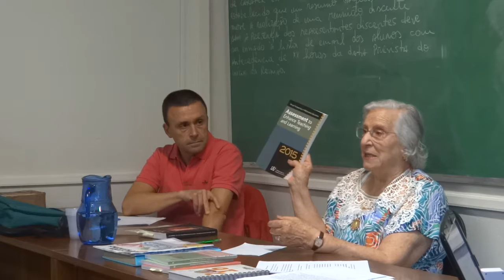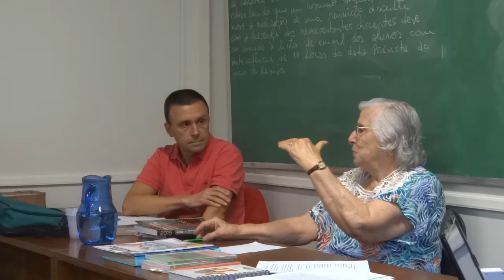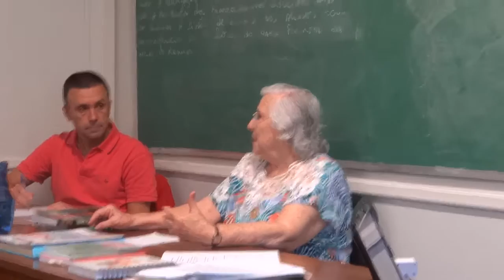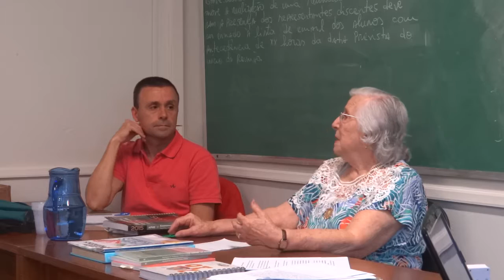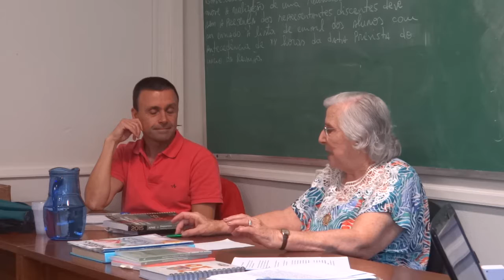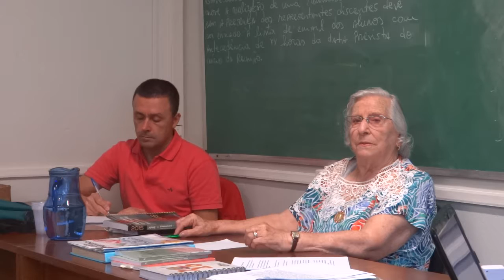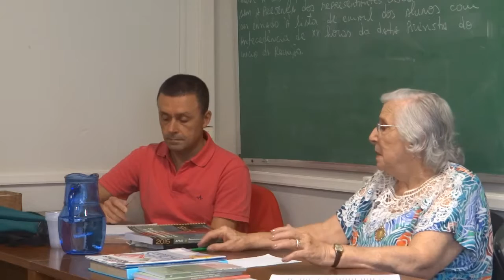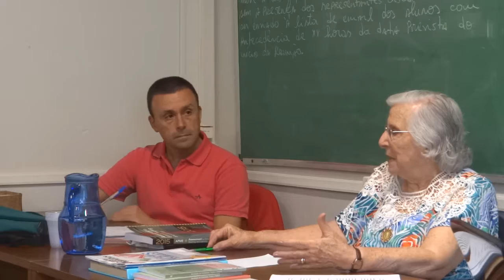GTERP e professor Jose Carrillo Yanez - parte 02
Reunião do GTERP com a presença do professor Jose Carrillo Yanez - 25/10/2016